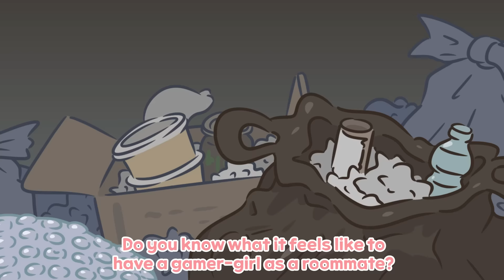What if Genshin was a Cartoon Series | Genshin animation / Isekai Gaming Shogun Full-Ver. trailer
*(This is not an official series)
But, if you want it to become a shorts series, let me know :)

-Production : Simi Cho
-Storyboard : Simi Cho
-Art & Animation : Simi Cho
-Video edit : Simi Cho

-BGM : "Dynamic Touch Grass" (Simi and Chapchap channel original) composed, and performed by Chapchap

-Yae Miko , Raiden Shogun voice : Joy

-Discord voice : human_viewers